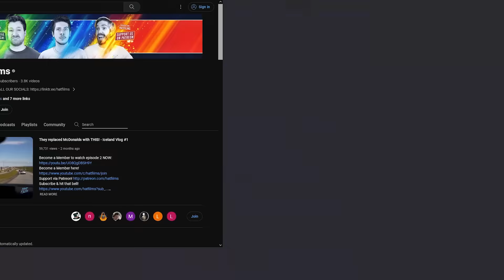A new voyage begins! - Ep1 - Minecraft ATM Volcano Block